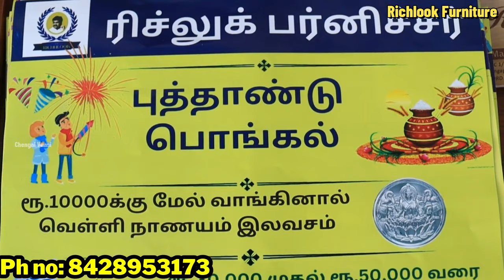Cheapest Furniture Market | SHOCK குடுக்கும் விலையில் Furniture -Vj Naresh Vlogs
Richhlook Furniture
AddressNo c1/1gst rd,
malrosapuram x-rd
sengunram industrial area, Singaperumal Koil,

Wholesale Wooden Main Door & Windows Design With PriceThe best wholesale market for wooden doors, frames and windows for home. They provide standard and customized products to the client as per their requirements.Available wide range of designs and collections with best quality and price.Delivery all over India available.